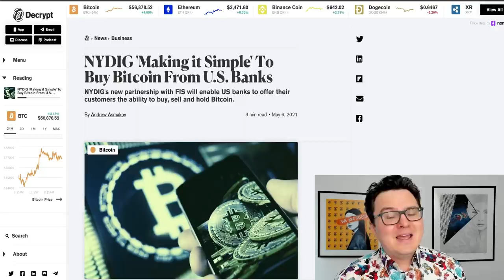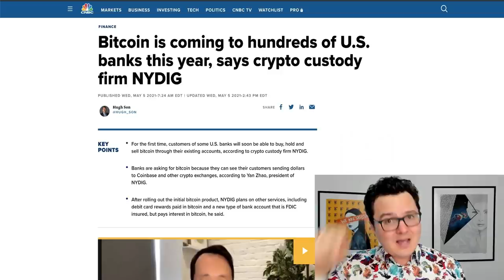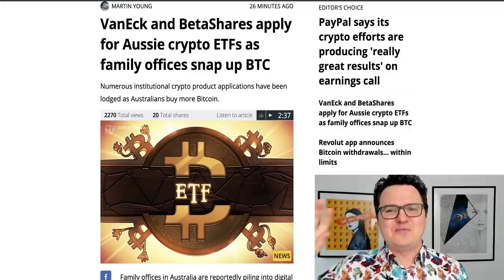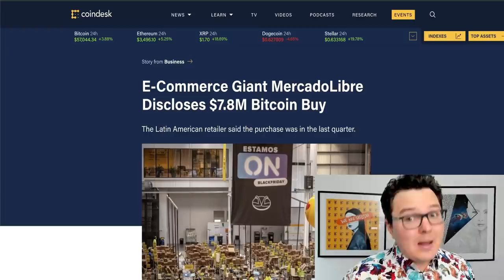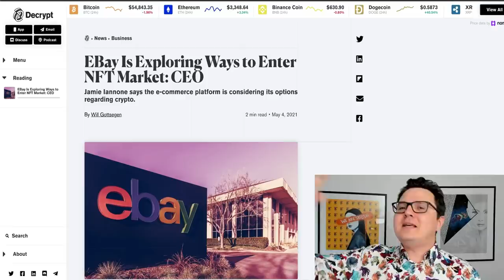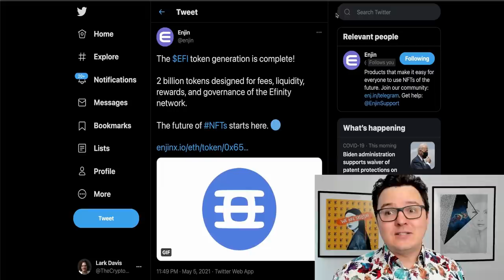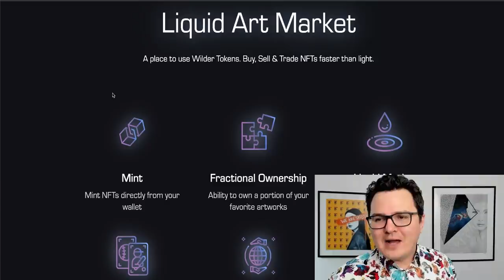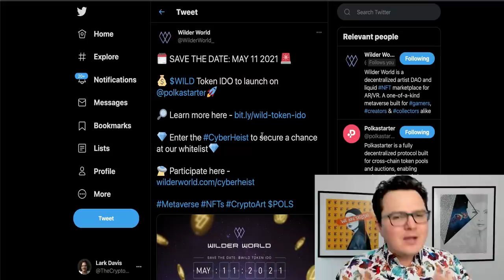Buy Bitcoin at ANY American Bank!!! Crypto News 2021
Buy Bitcoin at US banks, NFTs Ready to Explode! Crypto news 2021

0:00 Today in Bitcoin
1:09 HUGE Bitcoin News
4:40 Bitcoin ETF Australia
5:50 Big Company Buys Bitcoin
7:57 Ebay NFT News
10:15 Enjin Enfinity NFT
11:40 Wilder World